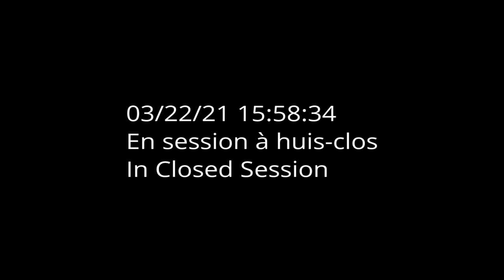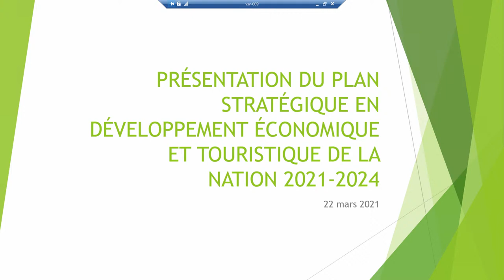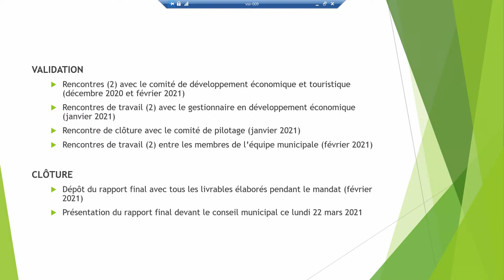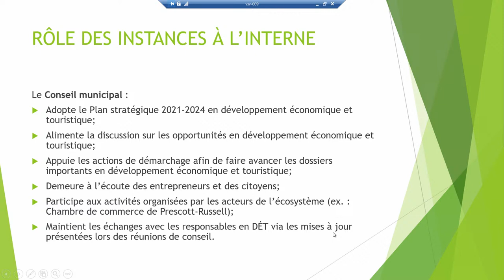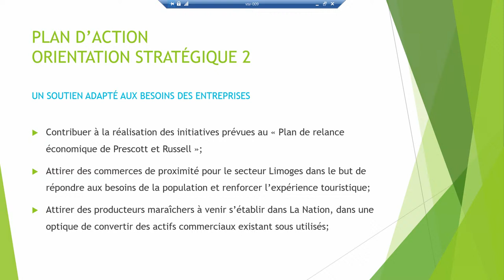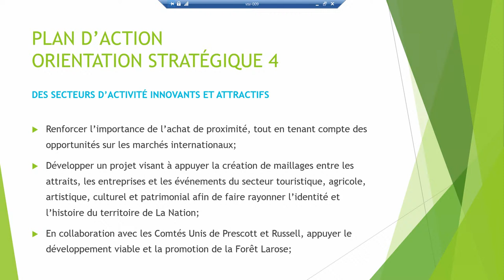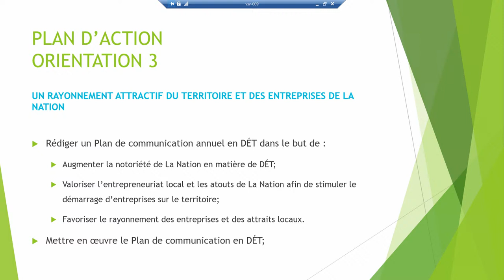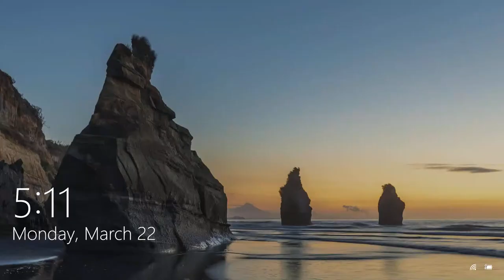22 MARS / MARCH 2021: Regular Council Meeting / Réunion du Conseil ordinaire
Pour consulter l'ordre du jour et les documents d'appui, veuillez suivre ce lien
To view the agenda and supporting documents, please visit our